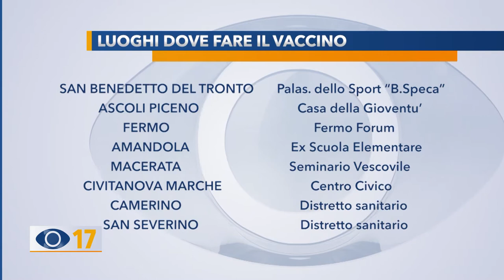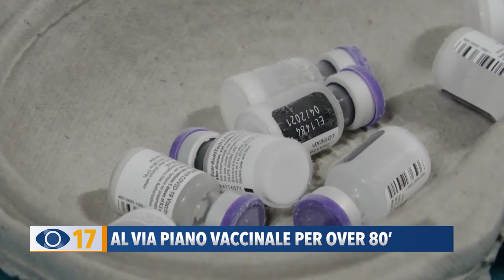Occhio alla Notizia 9 febbraio 2021